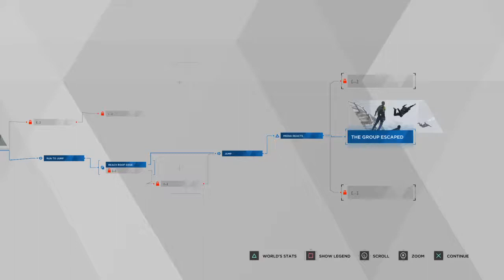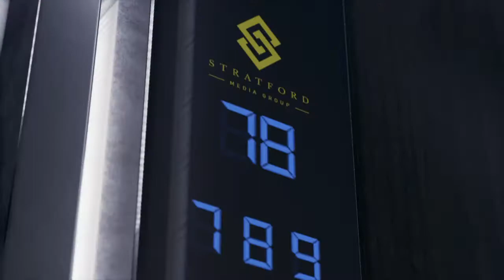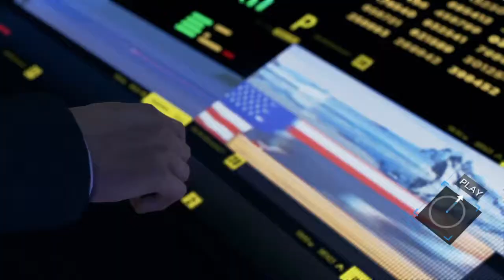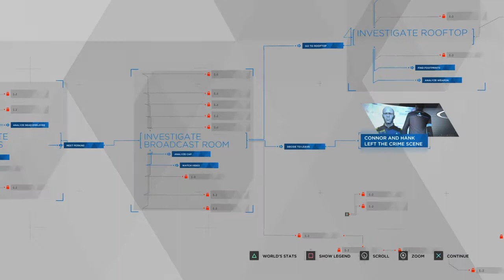(NO COMMENTARY) (FREE TO USE) DETROIT: BECOME HUMAN // PUBLIC ENEMY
Detroit: Become Human "Public Enemy"